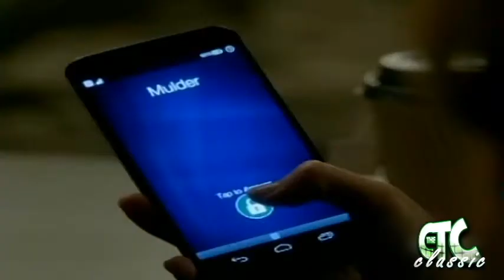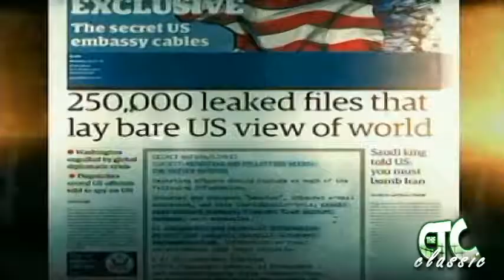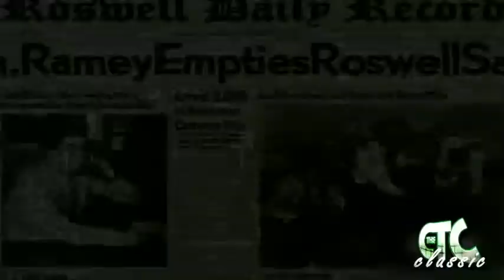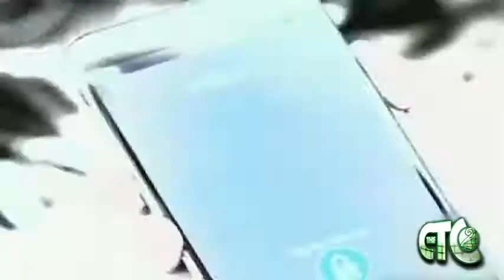The X Files (Reopened) Behind The Scenes!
Your Watching THE CTC CLASSIC on THE CTC 2!
The X Files season 10 Behind the Scenes Part One.

To help The CTC 2 Gain Viewership and Subscribers, THE  CTC Classic takes over The CTC 2 to bring you the behind the scenes feature for The X Files Season 10, I can't wait for the return of season 11 in 2018!

Thanks for Viewing this UPLOAD!
As an aspiring Actor and Filmmaker I love watching Television and Movies and feel like TV more then Movies isn't the way it use to be and I'm only in my 20's!

In the mean time like I said I'm an aspiring actor and filmmaker who hasn't been "discovered" yet...so I post short webisodes and short movies I've made, starrred in, directed, etc on my YouTube channel THE CTC(Parent Company to THE CTC: CLASSIC)  So if you see a pop up banner promoting one of my project's give it a click! Alot of people running their youtube channel's ask for personal donation's I just want your "clicks" if your on your computer and a "tap" if your on your cell phone or iPad/tablet, watch it, watch it later or don't watch it! Just give me that view i need and will greatly appreciate! :)

The project's I've shot are pretty important to me and show how much I wanna make it in this harsh business of acting and film making so help get me there! I want to be the actor/filmmaker discovered on YouTube who's bringin' home that OSCAR, GOLDEN GLOBE, EMMY, PEOPLE CHOICE AWARD, HOLLYWOOD STAR maybe even a TONY lol. Hey..I can dream right? This is America where dream's come true and people get to become who they want to be, why shouldn't I make it?

This is JaRell Rayshawn Collins, owner of The CTC Networks..hopefully one day my name will be a household name like my great's Samuel L. Jackson, Denzel Washington, Will Smith, Tyler Perry..etc and you'll be seeing me in the movies and television..see you soon!

PS, I'm looking for the perfect agent here in LOS ANGELES/HOLLYWOOD...message me if your the one or know's of one who's trying to discover the next talent young African American male lol.

"CEO/Creator" Message:
My names JaRell Rayshawn Collins, I was born 8/18/89 in OHIO. Like the ABC show "The Goldberg's" im the young black version of the character Adam, since I could remember Ive always had a video camera in my hand or was being videotaped hamming it up.

With this youtube platform and its features I thought id be fun to make a channel and spin off channels showcasing my videos from past to present.

YouTube "in my head" is like Direct tv or Comcast Cable(they provide the channel's for tv) and they(youtube) are the "online" version with millions upon millions of channels being created since 2005.

In 2008 I created THE CTC on YouTube and now FINALLY after years I am able to upload old and new content every other Sunday thru Saturday on a regularly basis with breaks of course.

I honestly just want to act and make movies and television content in this life of mine and I'm hoping somebody famous(actors,directors, agents etc)will notice my YouTube channels as something creative and unique and want to give me that opportunity to act along slide them, direct, write and produce. While I pursue finding in agent here in LA im just going to keep busy with THE CTC, THE CTC 2, THE CTC CLASSIC, BPNF NETWORK and MTYT Tv I hope you'll will watch my content and support it. Its NOT up to CBS ABC NBC FOX CW Standards but as a lover of Television and somebody who'd LOVE to be on ALL those channels at one point in my life ive taken something from all of them and put it into The CTC Newtorks.